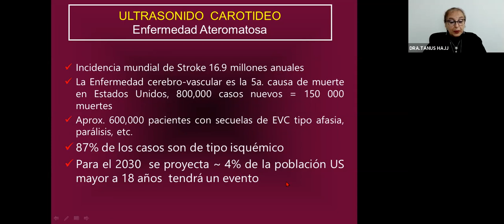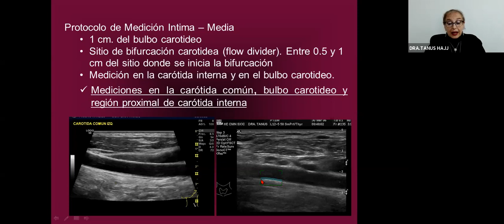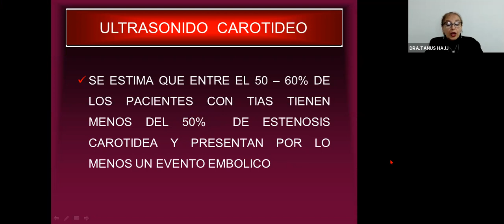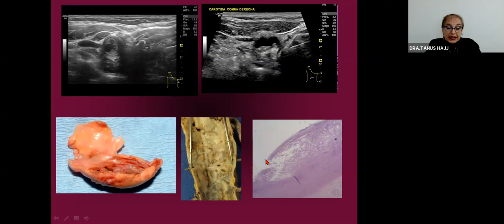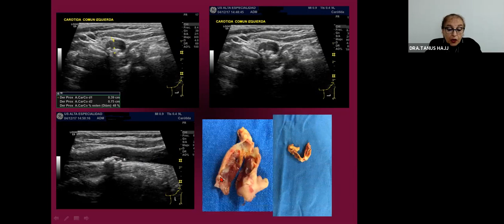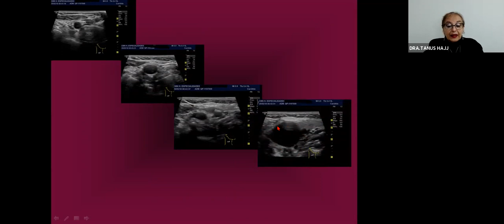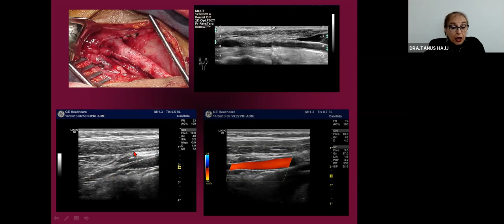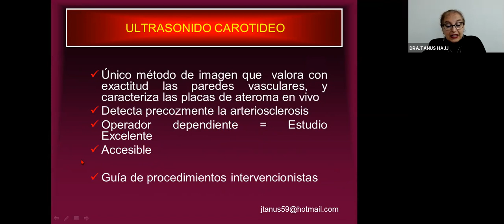11 - Ultrasonido doppler carotideo | Dra. Tanus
XXII CONGRESO INTERNACIONAL DE IMAGENOLOGÍA